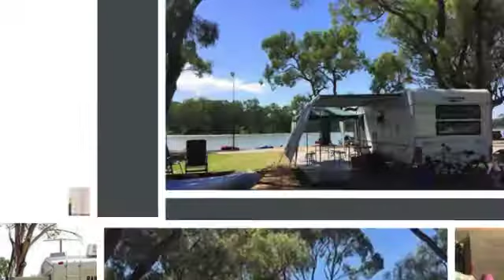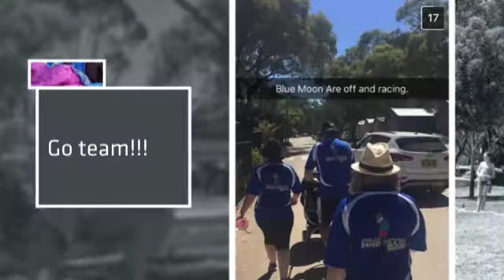BIG4 Renmark Riverfront Family Photos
BIG4 Renmark Riverfront Holiday Park is well known for being fun for all the family.